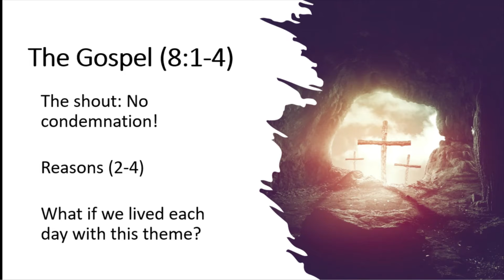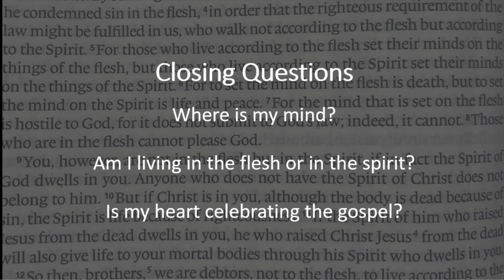No Condemnation (6/6/2021)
Sunday evening sermon from our preaching minister, Gantt Carter.
Romans 8:1-17 is the text.